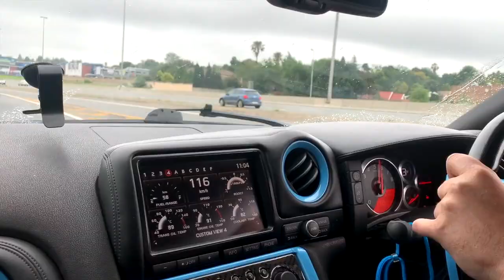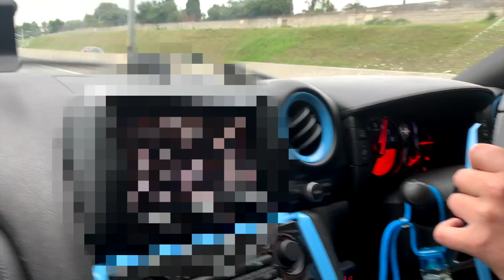INSANE! 600HP Straight Pipe GTR Driven | Mean Wraps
Driving a Nissan GTR is an experience on it's own but to drive a 600HP Alpha 6 Nissan GTR is insane! I tried to do a car review and do the journalistic thing but I was having way too much fun. The most Epic JDM Drive ever! Huge shout out to Steven and Morne from Mean Wraps, their work on the wrap was superb! Aesthetically this car is super eye catching and so unique.

A massive thanks to the owner of this car Nick check out his instagram its super cool: @joker_222_gtr